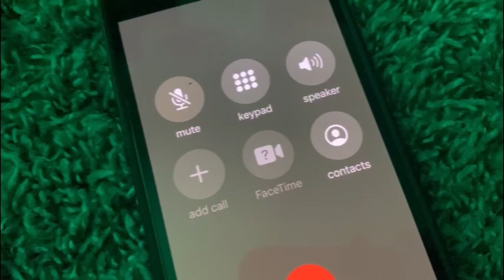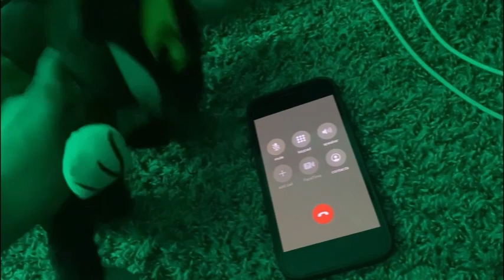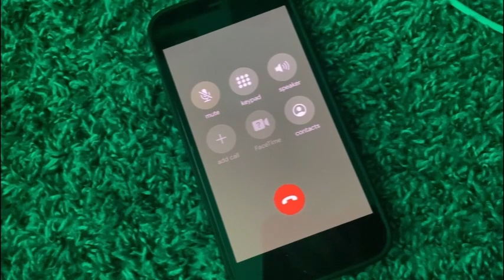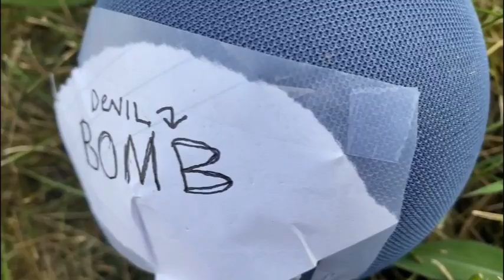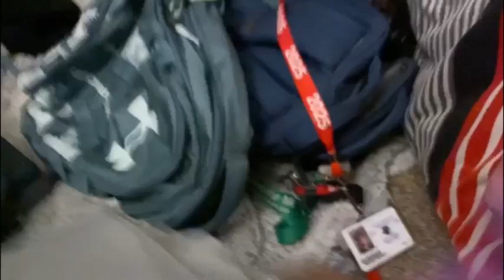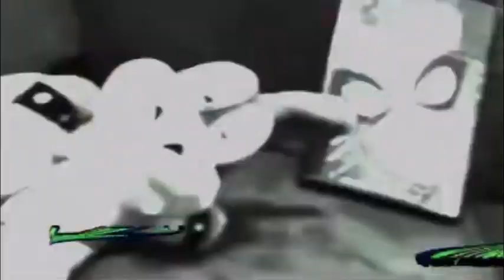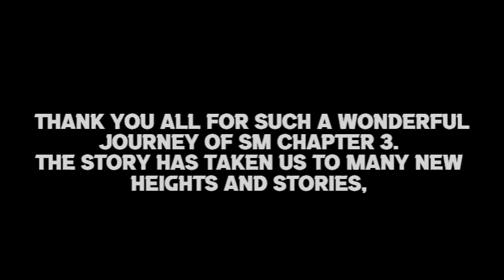SM Presents: The End Part 2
The End of SM Chapter 3 is Here.

Fight against the Devil One Last Time for the Fight of Reality.

SM S4 E15 - SM’s The End: Part 2